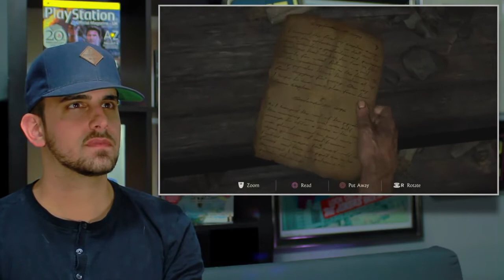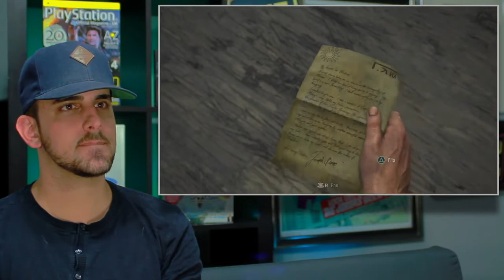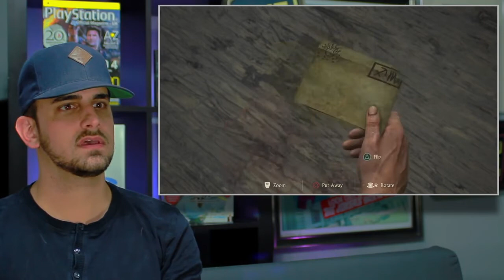Uncharted 4: A Thiefs End Playthrough Part 2 | Date Night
"Here is Part 2 of my Uncharted 4: A Thiefs End Playthrough, or walkthrough or lets play. Whatever."

"Every decision I make will always have YOU in mind.
I will not change for anybody!
Thank you so much for you support,
sky"

We miss you Sky. May your legend remain, until we meet again.
Sincerly,
Your Fans.